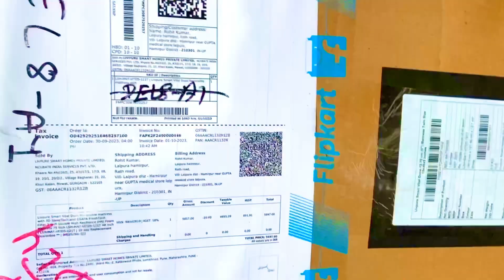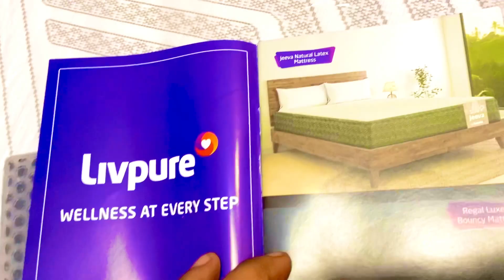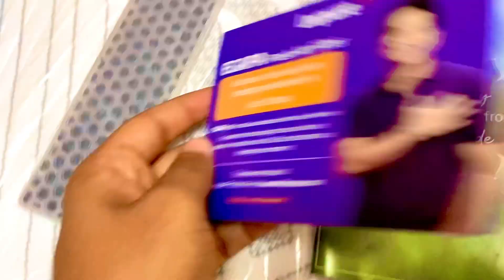Flipkart Big Box surprise 😮